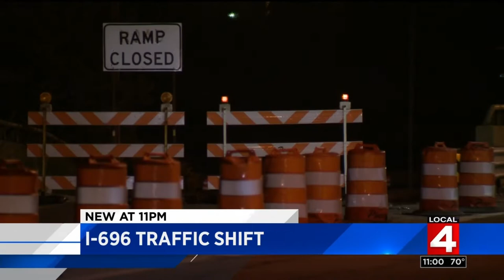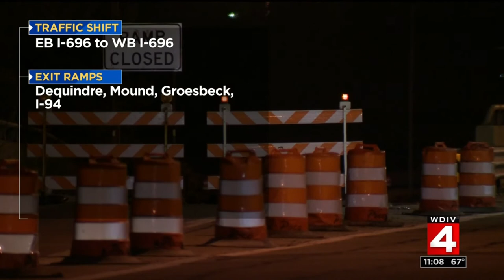Local 4 News at 11 -- Aug. 23, 2018